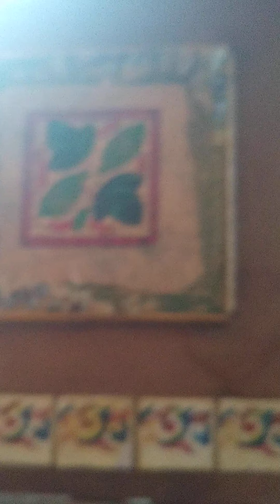"Falsos acabados" 70x70 2000